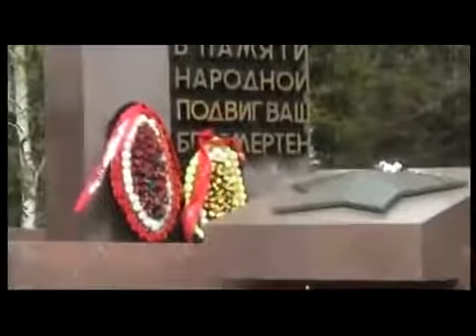Олег Пахомов - Спасибо Деду за Победу! 2019